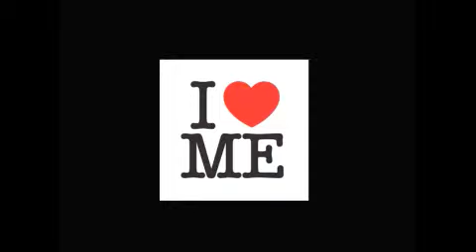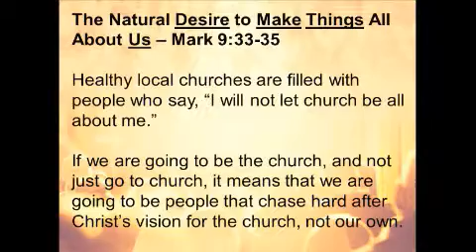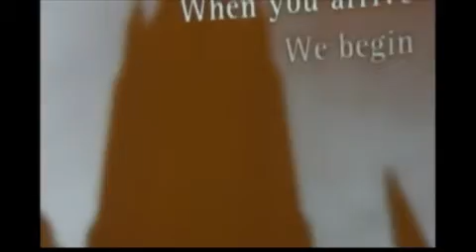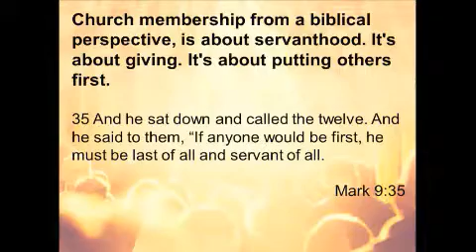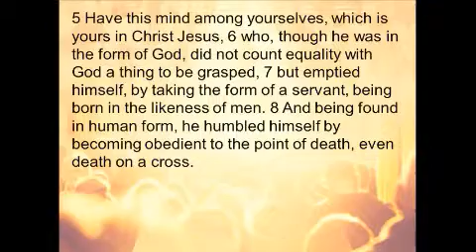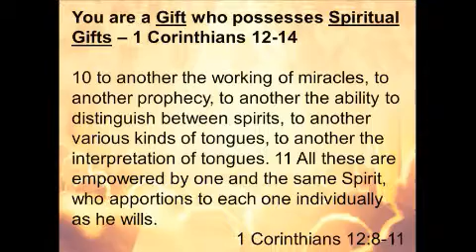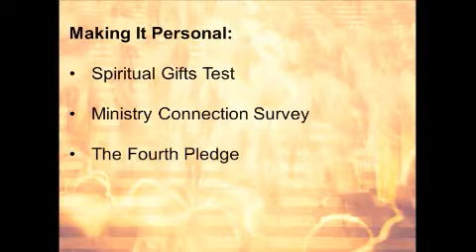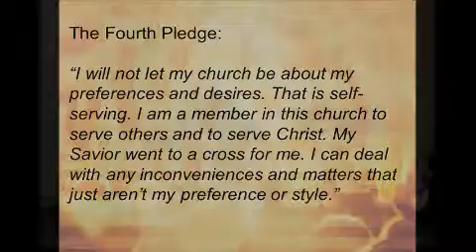Saying "No" to "Me Church".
Too often, church conflicts are caused by one person’s preferences not being met. Healthy churches are filled with people who say, “I will not let church be about me.” Jesus set the ultimate example of servanthood, giving His life for the church. The word servant appears 57 times in the New Testament. As Christians we are called to be servants like Christ, putting others ahead of ourselves.